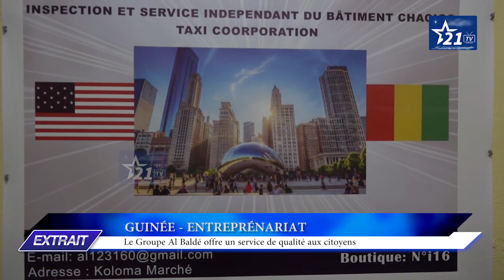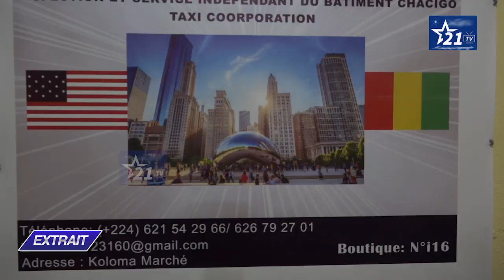GUINÉE - ENTREPRÉNARIAT : le Groupe Al Baldé offre un service de qualité aux citoyens.